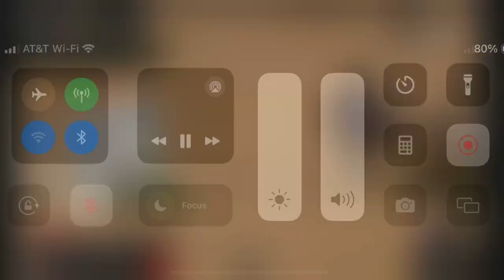King Z Split Rock Kentucky September 2024 🥇